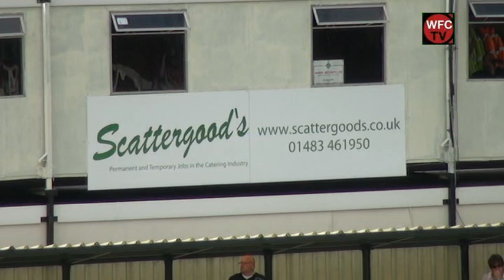Woking 1-1 Dartford (Match Highlights)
The Cards first home match ends in a draw.